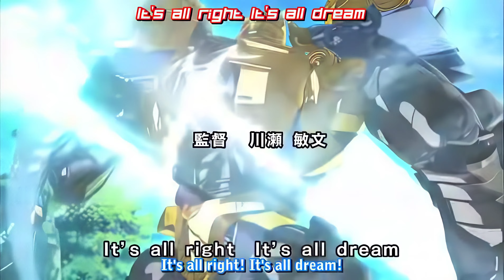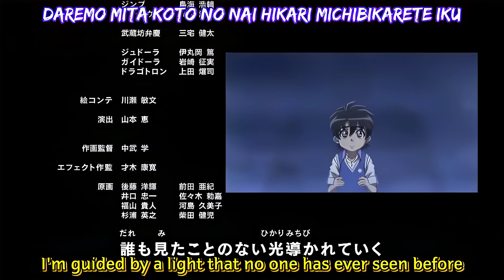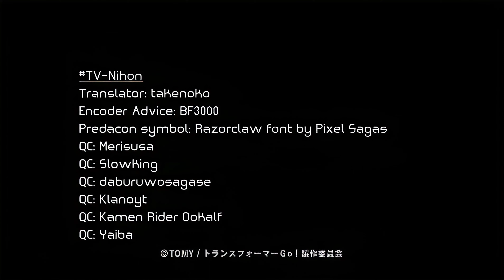Transformers: Go! Samurai – Episode 4 – Showdown! Benkei Musashibō! (4K Upscale)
Isami and the Samurai Team pursue another legendisc to the past. There they meet Benkei Musashibō, encounter a dangerous new Predacon ability, and learn about persistence. Back in the present, a new enemy appears.

Airdate: November 1st, 2013